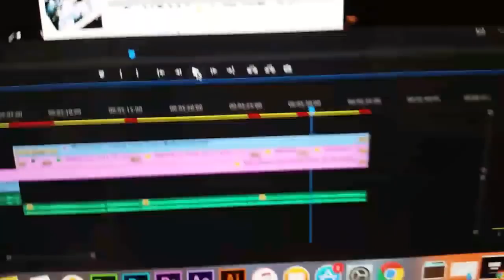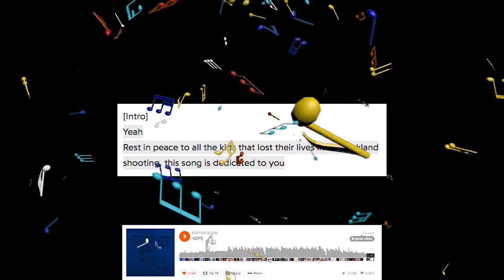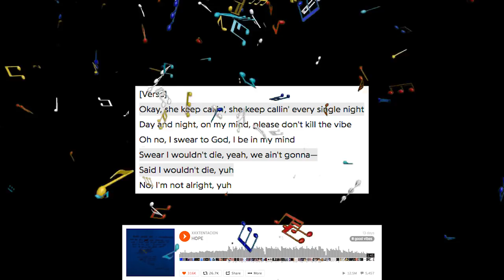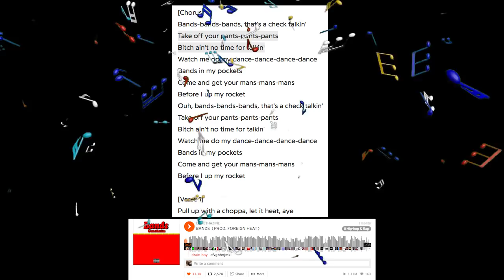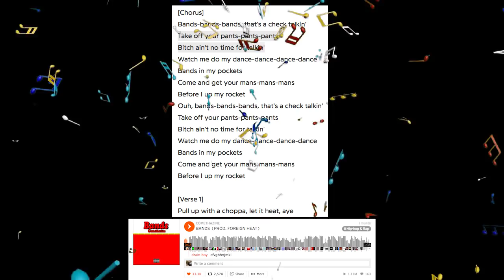HELMIKUUN LEMPIBIISIT 2/2 (XXXTentacion, YBN Nahmir, Melo..)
tänään tälläi video mis helmikuus tulleita/helmikuus paljon kuunnelluit biisei multa! mee kattoo myös osa 1! rakastan sua 💜💜 sano se takasin 💘 jee